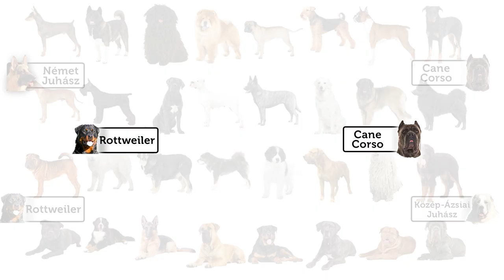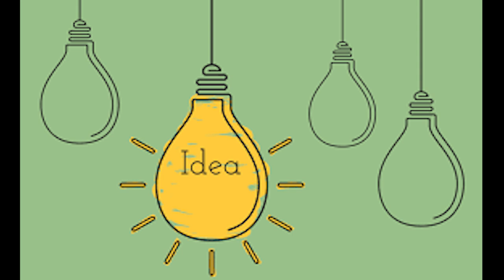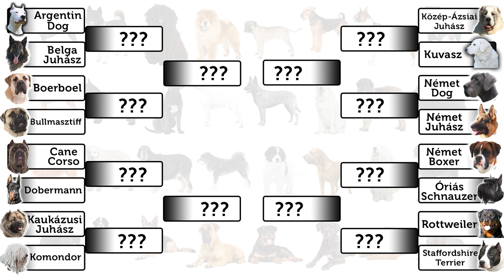Döntő! Cane Corso vs Rottweiler! Őrző-védő kutya bajnokság! DogCast TV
Rottweiler kutya, rottweiler kutya tulajdonságai, rottweiler kutya jellemzői, rottweiler kutya képek, a rottweiler kutya, rottweiler kutya fajta, rottweiler kutyafajta, legjobb örző védő kutyafajta, a legjobb őrző-védő kutyafajták.

Íratkozz fel csatornánkra a legújabb fajta bemutatókért!